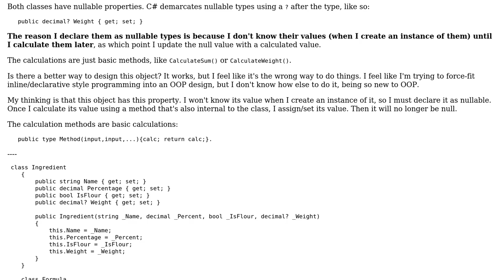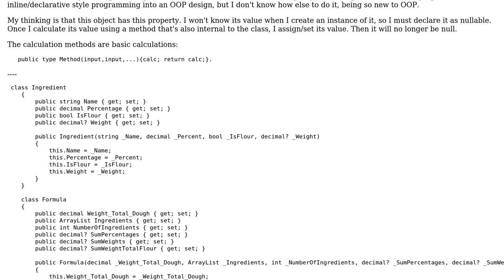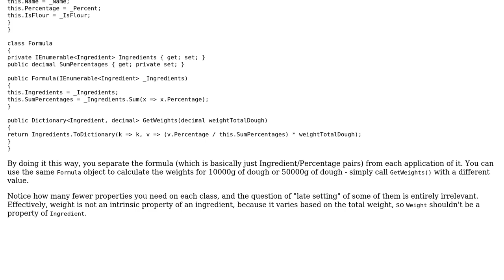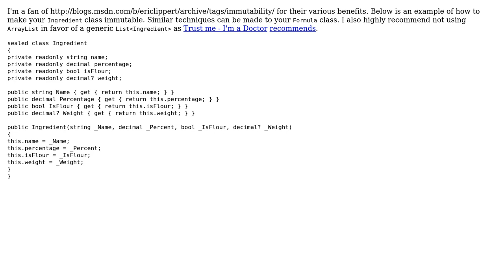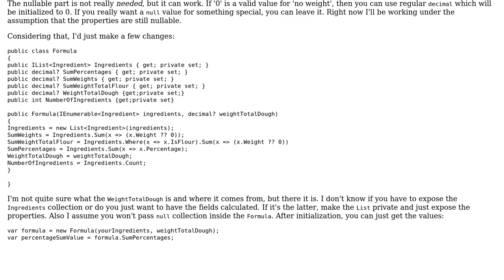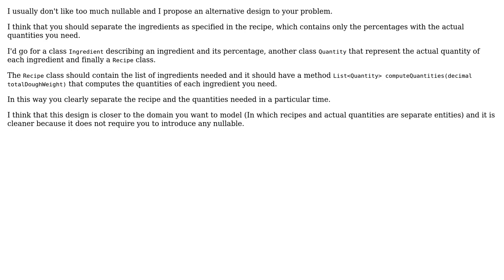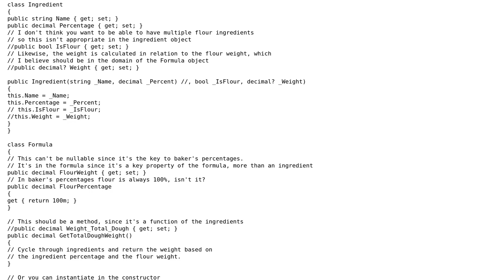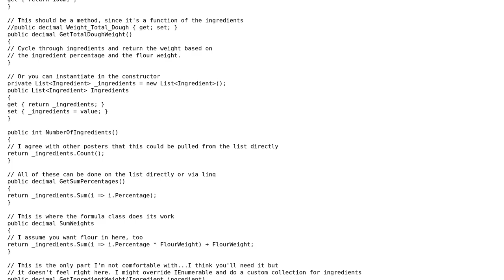Bread formula object (7 Solutions!!)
Bread formula object

With thanks & praise to God, and with thanks to the many people who have made this project possible! | Content (except music & images) licensed under CC BY-SA | Music | Images & others | With thanks to user Thomas user Peter Mortensen user Patryk Cwiek user mariosangiorgio user Josh Anderson user Jesse C. Slicer user Jamal user Edmondo1984 user Bobson user Akim and the Stack Exchange Network Trademarks are property of their respective owners. You are responsible for your own actions.